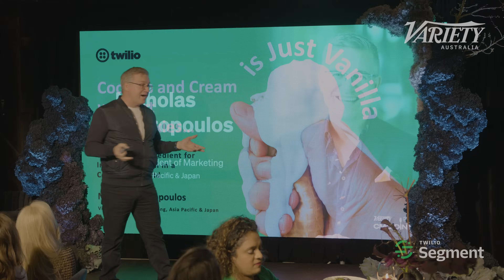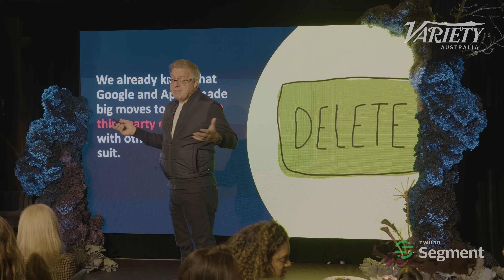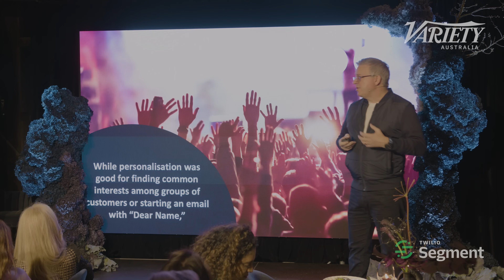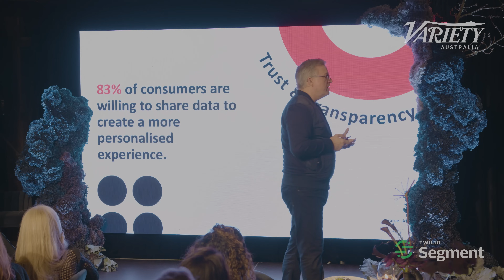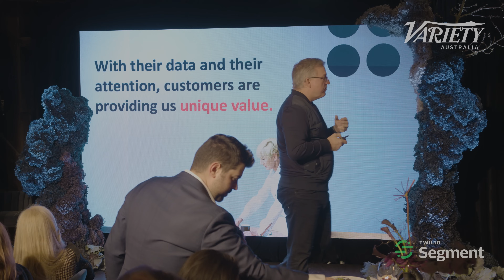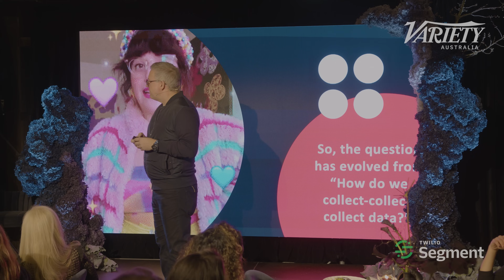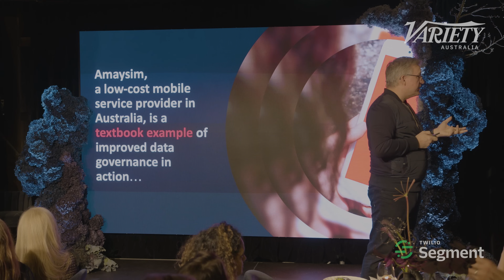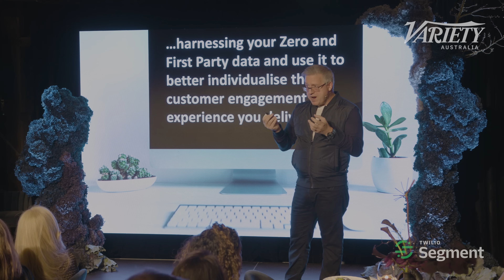Variety AU CMO Dinner 23: The New Consumer Data Revolution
Leading customer engagement platform Twilio released game-changing research which found that 90% of marketers in APAC agree that the death of third-party cookies could lead to higher use of zero-party data, e.g. data directly and voluntarily shared by customers. Watch Twilio’s Nicholas Kontopoulos, Vice President of Marketing, Asia Pacific & Japan, talk through the data at Variety’s inaugural CMO Dinner.